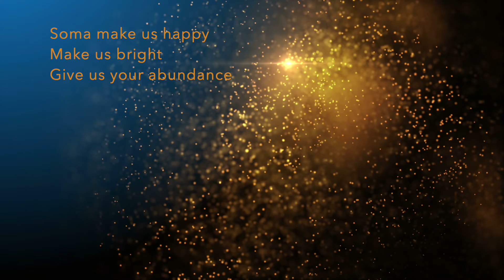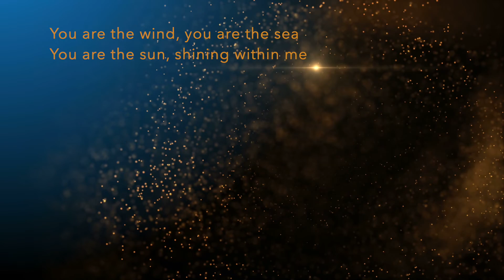Soma Make Us Happy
Soma is the flow of consciousness, or bliss. There is an entire section in the Vedic Literature, the 9th Mandala of Rk Veda, that is dedicated to Soma. The lyrics from the album "Songs to Soma"  are inspired by the 9th Mandala of Rk Veda and from experiences of thousands of meditators  around the world during their practice of the Transcendental Meditation technique and the advanced Transcendental Meditation Sidhi Program, as taught by Maharishi Mahesh Yogi.

Vocals:  Ann Purcell, Emily Fitz Randolph
Lyrics: Ann Purcell
Instruments: Kit Nolan
Producer: Kit Nolan
Video: Rebecca Busch

More Music From Ann Purcell & Friends

All proceeds from this song go to help build the Global Women’s Center for Peace and Enlightenment in Livingston Manor, NY.